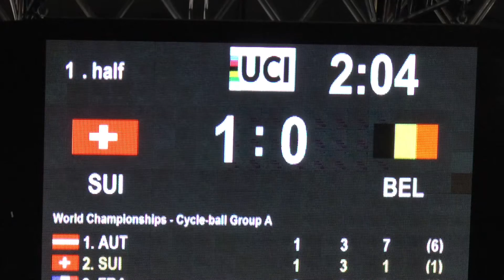Schweiz - Belgien WM 2016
Radballspiel bei der Hallenradsport  WM in der Stuttgarter Porsche Arena